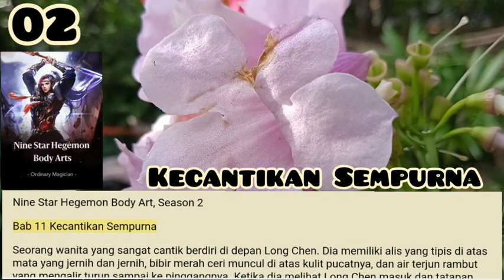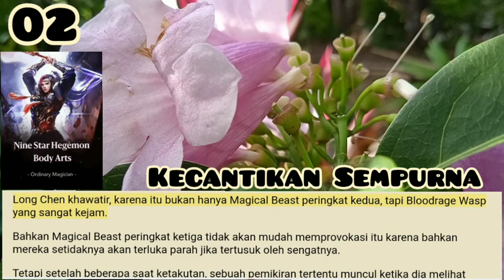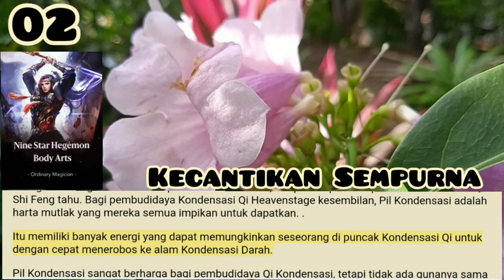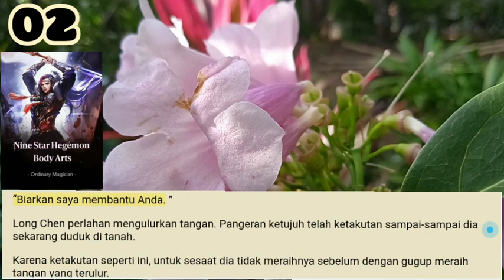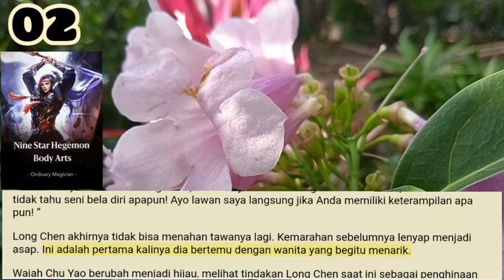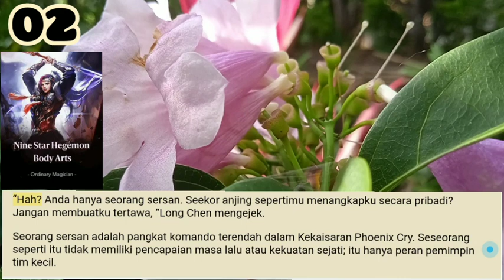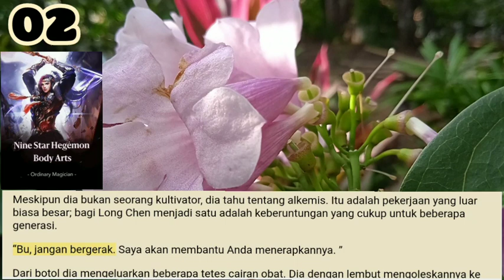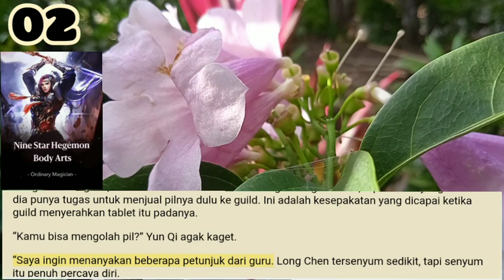Kecantikan Sempurna, Nine Star Hegemon Body Arts season 2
Di puncak Sunset Mountain, matahari baru saja mulai terbit saat Meng Qi melihat Long Chen berjalan kembali dengan kontrak pernikahan. Meskipun ini yang dia inginkan, dia tidak tahan melakukannya. Tangannya gemetar, tetapi dia tidak bisa mengambil selembar kertas itu.

Salam Portal